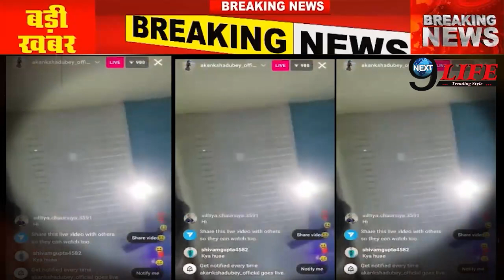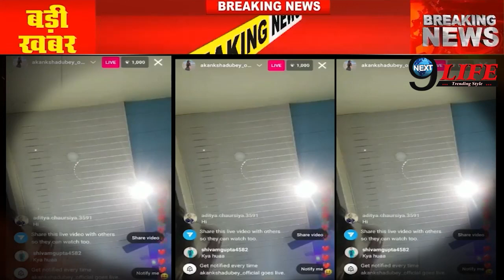आकांक्षा दूबे केस में पुलिस के हाथ लगा होटल का CCTV Footage, सामने आई सिंगर समर मिंह की काली सच्चाई!